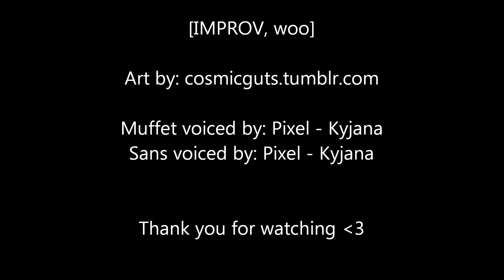Comic DUB || Muffet's Supply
WARNING! This video is a bit loud with the yelling spider!

This is my very first comic dub so don't shoot me to harsh on this haha! I had fun editing this one though haha.